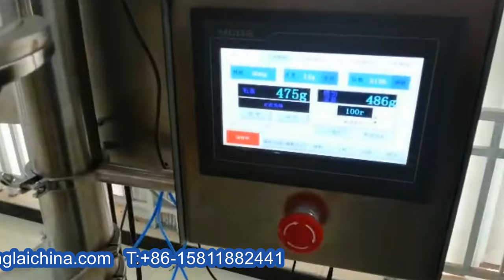semi automatic bags filling powder machine with screw auger metering system remplisseur de poudre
Model YX-F02 semi automatic bags filling powder machine with screw auger metering system remplisseur de poudre designed and manufactured by our engineer team in cosmetic&food&pharma making and packaging machinery is widely used in the daily chemical industry like filler equipments and such like.We as a famous manufacturer moreover can design and produce the packaging machine according to the special requirements from customers.
YX-F2 Small quantity auger filling machine for 1-5000g Powder filling packing machine semi automatic from A to Z operation assembly of powder filler by eng
main purpose of auger type filler machine:
he packaging machine pesticides, veterinary medicine, premix, additives, milk powder,starch,
spices,enzymes, such as powder-feed quantitative packaging.
principle features of the powder filler machine
The semi automatic auger filler is equiped with mechanical, electrical, optical,one-in,
single-chip microcomputer control,automatic numbering,automatic filling,automatic adjustment
functions suchas measurement error
Fast the spiral of material, optical control technology
wide range of packaging the same quantitative packing machine in the 1-50g, through
electronic scales keyboard adjustment and replacement of materials of different specifications for adjustable screw
.A wide range of applications a certain flow of the powder-like, granular materials can be
.high precision stepper motor and electronic weighing technology
Category for bags,cans category,bottles other packaging containers packed powder quantitative
.because level materials and the proportion caused by changes automatically tracking error can be
amended
Photoelectric switches control, only artificial bagging, pocket clean and easy to seal
Contact materials and parts are stainless steel production, to facilitate cleaning to prevent cross-contamination.Can be configured for the device, more user-friendly
Basic parameters of semi automatic auger filler:
auger filling screw.jpg
model：YX-F2
power：ac110v.220v /60hz.50hz 300w
measuring accuracy:±0.3%
packing specification:1-50g
filling nozzle:6mm---50mm(customized upon request)
Hopper volume:20L
net weight：70kg gross weight：100kg(standard export packaging)
packing speed：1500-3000 bags/hour（depending on the packing specifications and materials）
packing:wooden case machine package size：650×460×1300mm
Our Factory since 1992 has been manufacturing the cosmetic&food making and packaging machinery.In these field we have the experience rich enough to solve the questions encountered by our customers from both home and abroad.For more information about various high quality machinery like Model YX-F02 semi automatic bags filling powder machine with screw auger metering system remplisseur de poudre,please email via or browse our